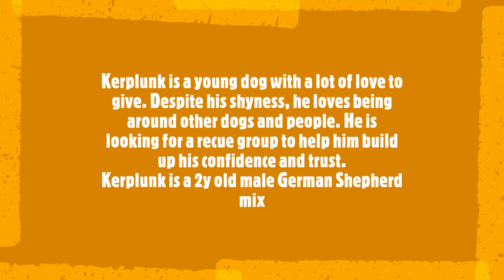Kerplunk dog dog